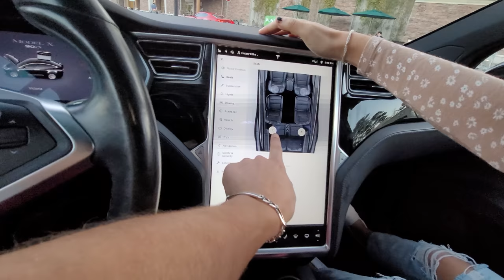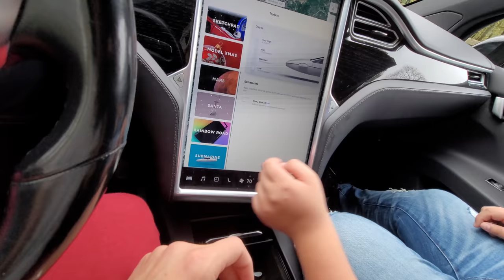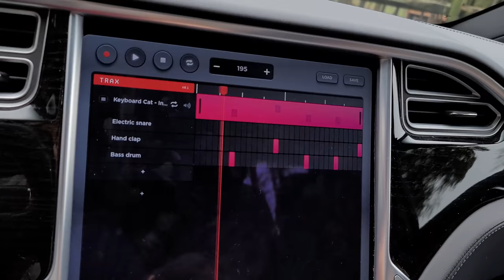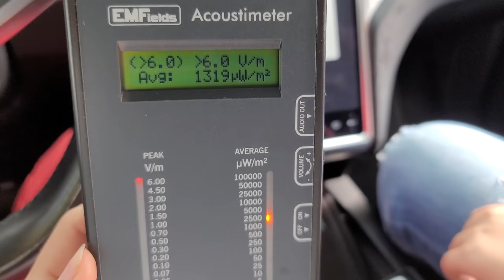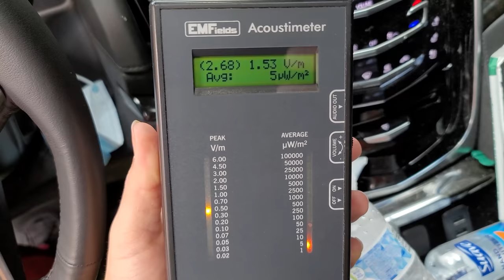MIKE finally got a TESLA for his BIRTHDAY! 🎂🚗🔑 (FV Family 12th Bday Vlog)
Remember this video where we said if we get 500k Likes we would get Mike a Tesla. Well here it is. HAPPY BIRTHDAY MIKE!